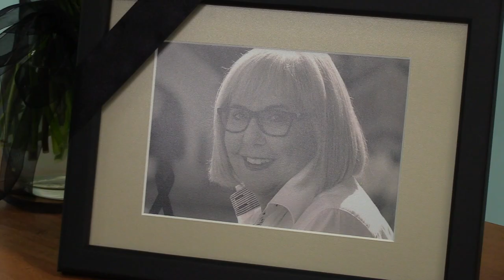Mieszkańcy Rudy Śląskiej składają kondolencje 20.06.2022